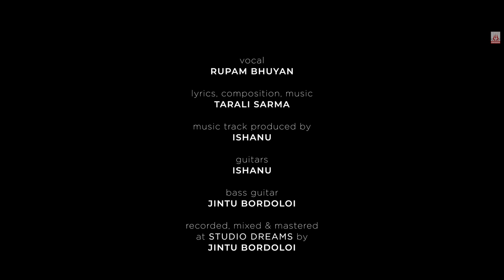DHULIYORI BAAT (Lyrical Video) | RUPAM BHUYAN | TARALI SARMA | MONJUL BARUAH | ANUR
'ANUR: Eyes on the sunshine' is an upcoming Assamese movie, releasing on 27th January, 2023. ANUR is about an aged and retired teacher's life who struggles with loneliness and insecurities following the death of her husband.

|| ANUR Movie Credits

Presented by SHIVAM CREATION

Produced by DR. GOPENDRA MOHAN DAS

Directed by MONJUL BARUAH

Based on a short story by ANURADHA SHARMA PUJAREE

Cast: RAJAT KAPOOR, JAHANARA BEGUM, BOLORAM DAS, UDAYAN DUARAH, BIBHUTI BHUSHAN HAZARIKA, RAJASHREE SARMA, BIDYA BHARATI, etc.

Director of Photography SUMON DOWERAH

Editing TWENCHANG

Color GHANASHYAM KALITA

Music TARALI SARMA

Costume GARIMA SAIKIA GARG

Makeup TIBRAJYOTI BOIRAGI

Sound Design AMRIT PRITAM (MPSE)

Sound Mixing DEBAJIT CHANGMAI

Location Sound DEBAJIT GAYAN

|| DHURLIYORI Credits ||

vocal RUPAM BHUYAN

lyrics, composition, music TARALI SARMA
music arranged & guitars by ISHANU
recorded, mixed & mastered at DREAMS studio by JINTU BORDOLOI
recording assistant RIPUNJOY SHARMA

graphics & animation ABHIJIT LASKAR

Audio distributed by SHOPOLO MUSIC

|| LYRICS ||

ধূলিয়ৰি বাট
সময়ৰ ছাঁত
আপোন পৰ কোন
কি হিচাপ!

একা-বেঁকা বাট
এষাৰি মাত
কোনে কাৰ বাবে
মেলি দিয়ে হাত

ধূসৰ ধূসৰ
কথাবোৰৰ
মিলা-নিমিলা
দীঘলীয়া চাপ

জাকি মাৰি উৰে
সেউজীয়া চৰাই
হেঙুলী হেঙুলী ৰং গধূলিৰ
বুকুতে শিপায়
কুঁৱলী কুঁৱলী
ধলপুৱতিৰ
মিঠা সুৰে নিচুকায়
জগৰীয়া মনে
লগৰীয়া মনে
মৰমৰ জেউতি বিলায়
সপোনৰ বাট চাই...

ধূলিয়ৰি বাট
সময়ৰ ছাঁ‌ত
আপোন পৰ কোন
কি হিচাপ...